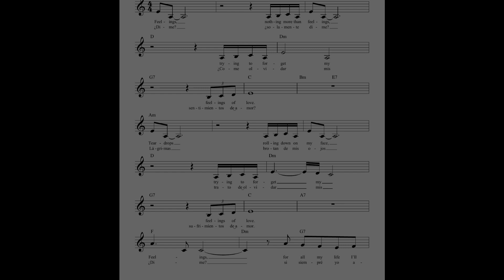Feelings - Morris Albert - My guitar version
Fellings - Sentimientos - Morris Albert - (Mi versión).

Grabado con Guitarra Fender American Standar Stratocaster conectada directamente al PC mediante interface Roland Rubix22.  Efectos grabación, mezcla y masterizado con Cakewalk by BandLab.
"Feelings" es una canción con letra escrita por el cantante brasileño Morris Albert, puesta a tono con "Pour Toi", compuesta por separado por Louis "Loulou" Gasté en 1957. Albert grabó "Feelings" en 1974 como un sencillo y luego lo incluyó como la canción principal de su álbum debut de 1975. La letra de la canción, reconocible por su coro "whoa whoa whoa", se refiere a la incapacidad del cantante para "olvidar mis sentimientos de amor". La grabación original de Albert de la canción fue muy exitosa, con un buen desempeño internacional. A mediados de 1975, "Feelings" alcanzó el número 6 en el Billboard Hot 100 y el número 2 en la lista de Adult Contemporary en los Estados Unidos.
"Feelings" is a song with lyrics written by Brazilian singer Morris Albert, set to the tune of "Pour Toi" separately composed by Louis “Loulou” Gasté in 1957. Albert recorded "Feelings" in 1974 as a single and later included it as the title track of his 1975 debut album. The song's lyrics, recognizable by their "whoa whoa whoa" chorus, concern the singer's inability to "forget my feelings of love". Albert's original recording of the song was very successful, performing well internationally. In mid-1975, "Feelings" peaked at number 6 on the Billboard Hot 100 and number 2 on the Adult Contemporary chart in the United States.